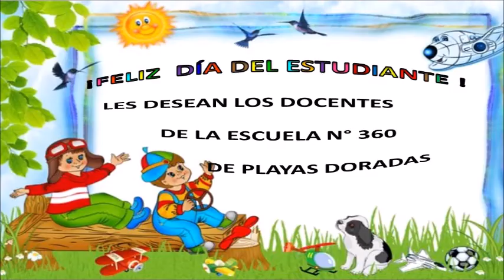ARodarEnCasa2 - SALUDITO! escuela 360 de Playas Doradas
saludo de los docentes de la escuela 360 de Playas Doradas_ Río Negro!!!